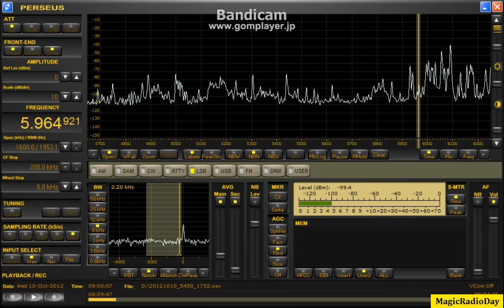5964.92kHz_TransMundial_2012_Oct10_1759JST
K9AY（変形）東西

１８時のブラ、邪魔が多くて楽しめません。